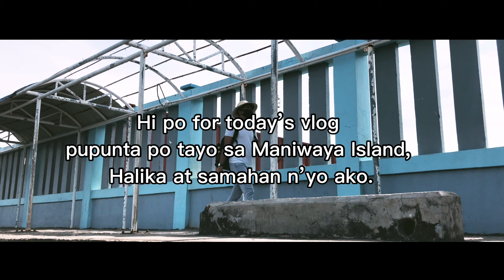Maniwaya Island🏝 (Wawie Beach Resort) 2021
Ang lugar ng aming pinuntahan ay matatagpuan sa Maniwaya Island, Marinduque Province.

Maraming Salamat po sa mga staff ng Wawie Beach Resort sa magandang serbisyong na binigay n’yo sa amin. :)

Paano nga ba kami nakapunta sa Maniwaya Island?

*Kung nasa Marinduque na kayo pwede n’yong puntahan ang buyabud port upang makasakay ng bangka dito ay pwede kayong sumakay sa pangpasaherong banka na naglalayag ng umaga(7am) at tanghali(11am) nagkakahalaga ito ng 100 pesos At pwede din kayo doon mag-arkila ng bangka, ang presyo nito ay depende sa laki ng bangka at lugar ng pupuntahan nyo(island hopping)